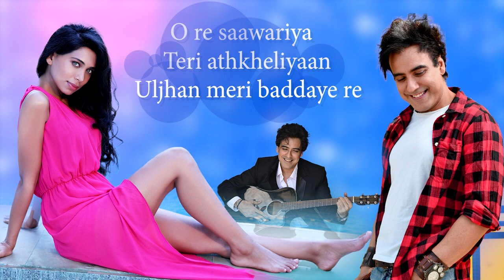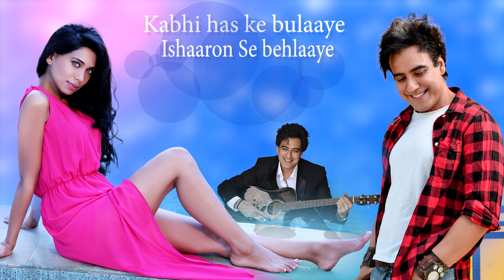Athkheliyaan Lyrical Video - Karan B Oberoi - Ricky Mishra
Blue Ocean Records Presents the Most Awaited Romantic Kiswahili song Athkheliyaan Lyrical Video in the beautiful voice of Karan B Oberoi  .MUSIC BY Ricky Mishra

Song Name:- ATHKHELIYAAN
Singer:- kARAN B OBEROI
Lyrics:- KARAN B OBEROI
Music Director:- RICKY MISHRA
Music Producer : - R P SONY
Music Label-BLUE OCEAN RECORDS

♫Google Play:-
♫Napster:-

ATHKHELIYAAN